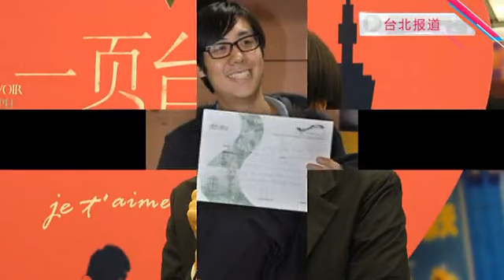陈妍希替郭采洁叫屈 还未适应歌手角色 130506 高清